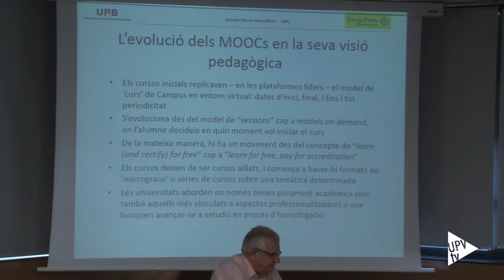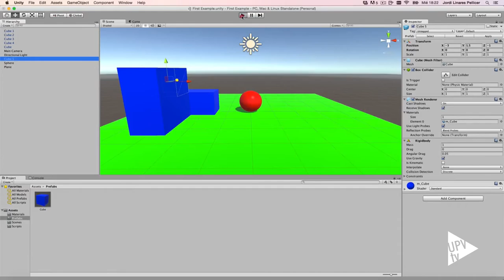MOOC: experiencias y modelos organizativos - Noticia @UPVTV, 17-05-2016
Compartir experiencias. Este ha sido el objetivo principal de la jornada “MOOC: Experiències i models organitzatius” celebrada en la Universitat Politècnica de València. En ella se han dado cita representantes de las universidades de la Xarxa Vives para compartir sus experiencias y aportar las políticas organizativas necesarias para afrontar con éxito un proyecto de este tipo.

Online, masivos y abiertos. Estos son los rasgos que definen a los MOOC; cursos a distancia, accesibles por Internet y sin límite de participantes.

De un simple MOOC a un MOOC con éxito hay un solo paso; la buena calidad de los vídeos. Así es como la plataforma de la UPV, UPVx, se asegura que alrededor del 15 por ciento de alumnos que inician un curso, lo finalizan.

Los resultados evolucionan, y también el número de estudiantes y profesores que participan. Ahora más que nunca, la oportunidad es para todos.